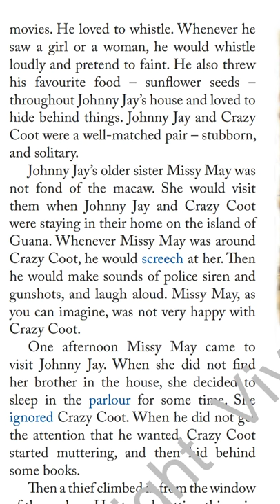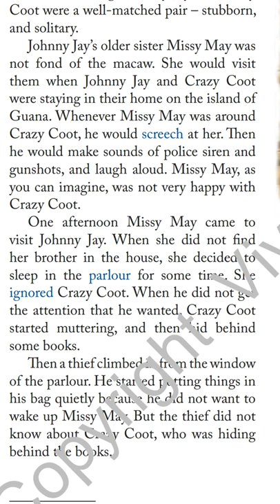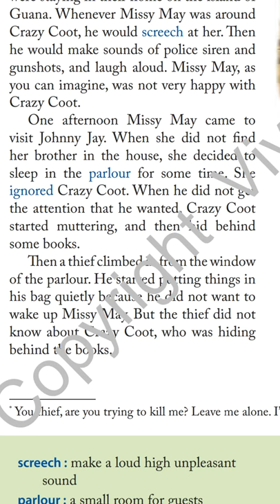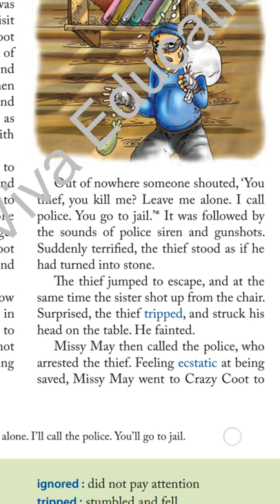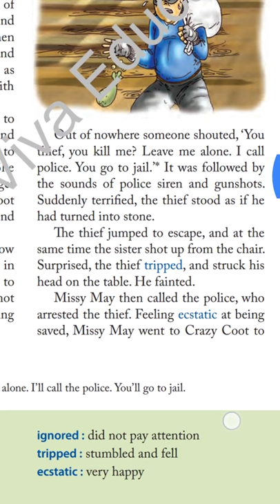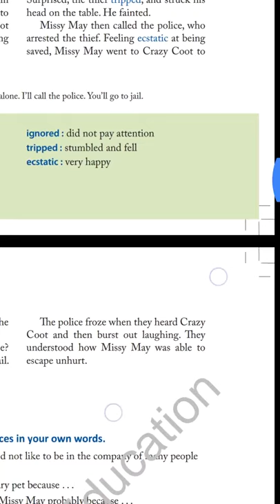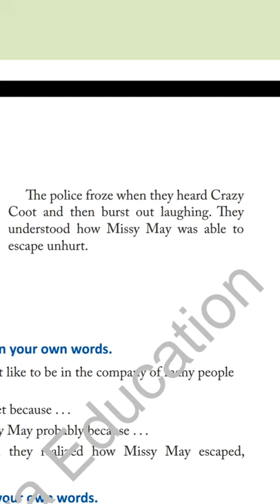The Cranky macaw(2nd part),chapter 1,class 6th.